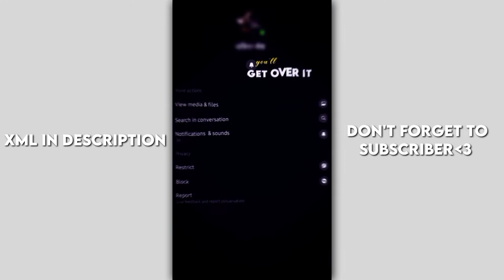IT HURTS SOMETIMES💔🥀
⚠️this xml will support only Alightmotion v.4⚠️

KEEP SUPPORTING💖💝